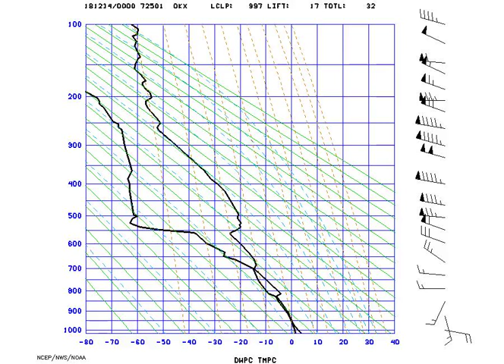AMS_Stuve_NYNY_2018-12-14